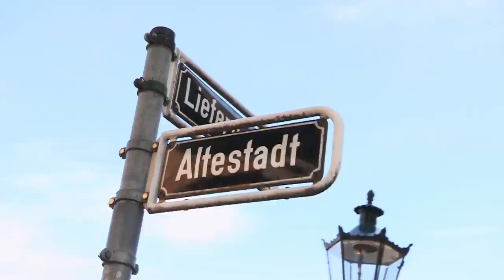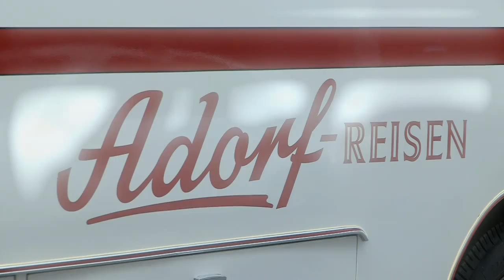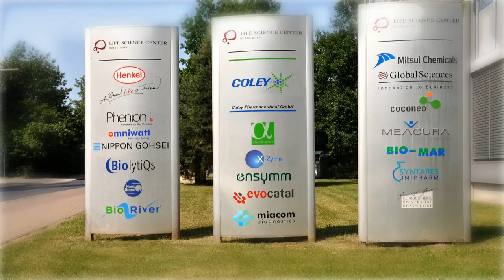Meeting the World Dusseldorf -- Full-length guide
Get under the skin of this fascinating German city from a business travel, meetings and incentive perspective.